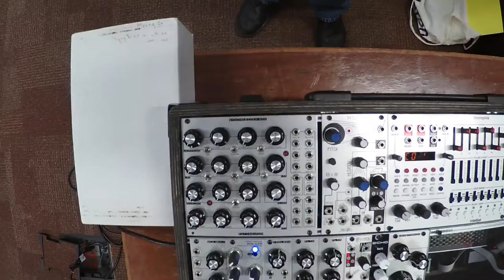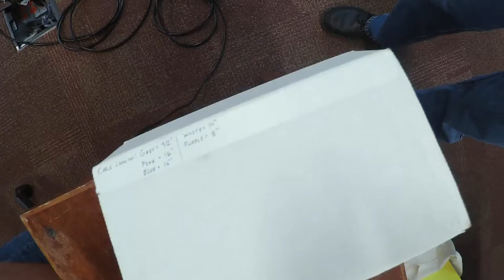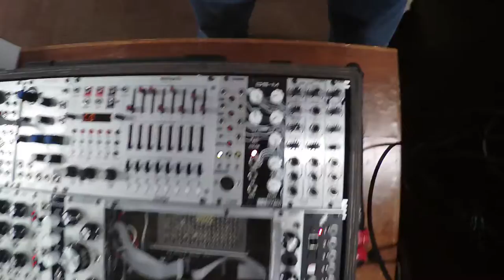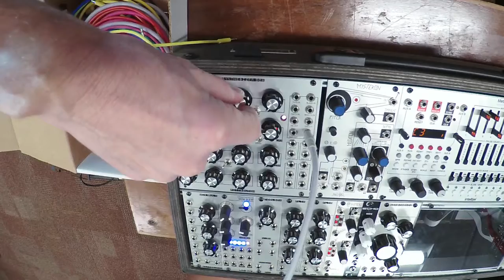DIGA 365: Eurorack & Modulation Synthesis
How to get Modulation Synthesis out of our Eurorack. From DIGA 365 Electronic Music & Sound Design course at Stetson University, Fall 2021. Taught by Professor Nathan Wolek.